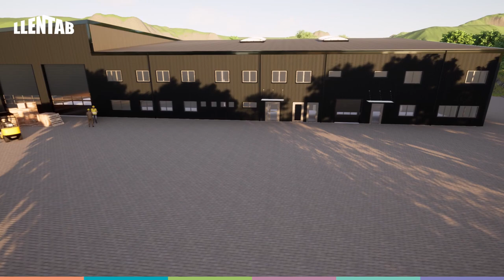Projektowanie hali stalowej - ogrom możliwości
Dzięki projektowaniu 3D spacer 3D z wykorzystaniem GOGLI VR to sama przyjemność - wystarczy załóżyć gogle i można wejdź do hali, którą planujesz wybudować.
W siedzibie LLENTAB posiadamy specjalnie przystosowane pomieszczenie, w którym przedstawimy Ci tego typu symulację.